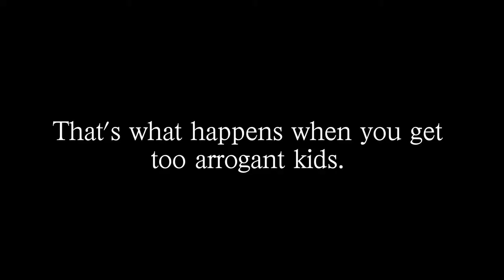The Shoe Lace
Dear future Alexis,
Never apply liquid latex to your face ever again. IT BURNS.
Cordially,
Past Alexis

Sorry if I gave you a fright, but hey it's Halloween night.
This is a strange holiday.

Yes my room has 70's cobalt blue and robin's egg blue mixed shag carpet.